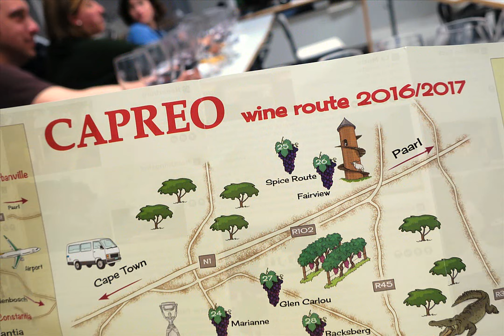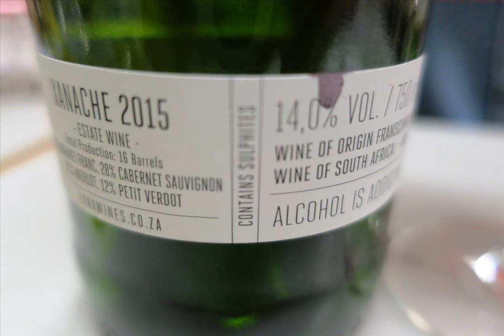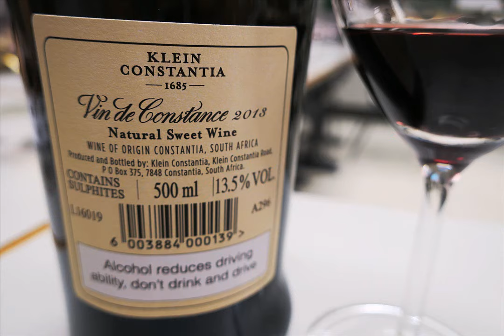Vinos de Sudáfrica: Historia, Uvas, Regiones y Clasificación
Cata y extensa presentación de "Vinos de Sudáfrica" dirigida por Marina Grijalba (Gerente en Riojatrek y ganadora del mejor Negocio Emprendedor de La Rioja 2008) a estudiantes, enólogos, viticultores y sumilleres en el instituto de I.E.S La Laboral en Lardero (La Rioja).

Destacar que en la actualidad, Sudáfrica es el octavo productor de vino del mundo con una producción anual de 11.200 millones de litros (año 2015). Los productores sudafricanos siguen con atención las tendencias internacionales y han implementado las técnicas de cultivo y vinificación más avanzadas.

Hemos llegado a la conclusión que entre el Océano Atlántico y el Océano Indico, protegida por una increible cadena de montaña, esta una de las zonas más bella del mundo "El Cabo de Buena Esperanza". Existen cuatro regiones vitivinicolas importantes (Coastal Región, Breede River Valley, Klein Karoo y Olifants River) y algunos distritos no adscritos a ninguna región, como Overberg y Piketberg.

El vino ha sido una parte importante de la historia y la cultura de este país durante más de tres siglos. Sudáfrica es uno de los paises más antiguos productores de lo que se ha dado en llamar el Nuevo Mundo vitivinícola. Muchos años de experiencia, investigación y experimentación han servido para establecer la mejor adecuación entre los diversos microclimas y las variedades específicas de la rica herencia vitícola del país.

Los mejores vinos tintos se el aboran con las variedades clásicas Cabernet Sauvignon, Merlot y Pinot Noir asi como Pinotage. Esta última es la variedad sudafricana mas famosa. Para los vinos blancos se usan la Chardonnay y la Sauvignon Blanc. Aunque la variedad de uva dominante en Sudáfrica es la chenin bianc, menudo llamada "steen" (30% de la superficie plantada).